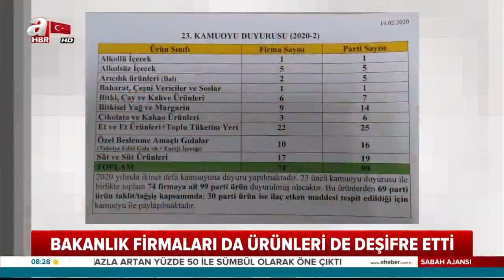Bakanlık Gıda Sahtekarlığı Yapan Firmaları ve Ürünleri Açıkladı! / A Haber